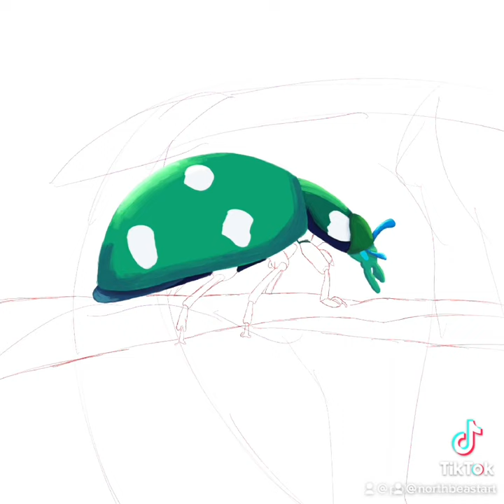White Ladybird Speedpaint (Quick)